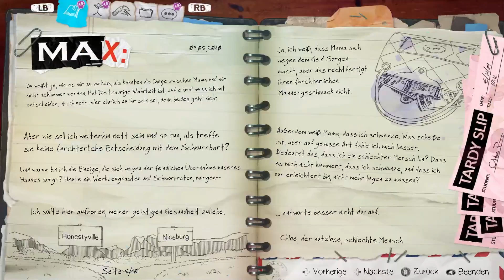Life is Strange Before the Storm Remastered Episode 1 #15 - Gameplay ASMR Without Commentary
Welcome to Life is Strange: Before the Storm Remastered! In this video, we offer you a unique ASMR Pure Gaming Experience without commentary. Immerse yourself in the beautiful and emotional world of Life is Strange and experience the award-winning prequel in an enhanced and improved Remastered version.

Life is Strange: Before the Storm Remastered is an episodic adventure game developed by Deck Nine Games. It takes place three years before the events of the first Life is Strange game and takes us back to the town of Arcadia Bay. You take on the role of rebellious Chloe Price as you explore her relationship with Rachel Amber, a mysterious classmate who will change her life forever.

In this ASMR Pure Gaming Experience, we invite you to experience the gameplay of Life is Strange: Before the Storm Remastered in its purest form. Without commentary or background noise, you can fully focus on the captivating story, impressive graphics, and immersive soundtrack. The subtle soundscape and gentle gameplay create a relaxing atmosphere that allows you to empathize with the emotional journey of Chloe and Rachel.

Life is Strange: Before the Storm Remastered offers a variety of choices that impact the course of the story. Your actions have consequences and lead to different outcomes. Will you make the right decisions to guide the destiny of Chloe and Rachel? Find out as you experience the intense dialogues, heart-wrenching moments, and profound narrative of the game.

With the Remastered version, you'll enjoy improved graphics, redesigned character models, and enhanced effects that make the game even more vibrant and engaging. Dive into a world that will captivate you with its atmosphere and storytelling.

Let Life is Strange: Before the Storm Remastered take you on an emotional roller coaster. Experience the unique blend of adventure, drama, and friendship, and enjoy the ASMR Pure Gaming Experience without commentary.